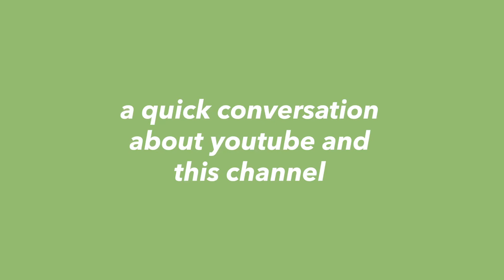Androgynous and Nonbinary Summer Lookbook (for hot them summer)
hey yall I hope you guys stick around for the channel discussion. What are ways do you guys think we can foster a positive online community?